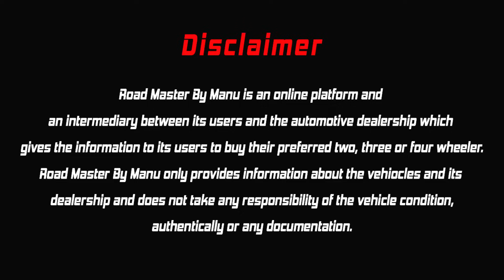ഇവിടുത്തെ വീഡിയോ ഇത് ആദ്യമായി നല്ല കുറേ കാറുകൾ നിങ്ങൾക്കായി ഇവിടെയുണ്ട് CAR GALLERY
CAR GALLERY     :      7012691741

For More updates Follow our whatsapp channel

നിങ്ങളുടെ സ്ഥാപനത്തിന്റെ വീഡിയോസ് ഞങ്ങളുടെ ചാനൽ വഴി ജനങ്ങളിലേക്ക് എത്തിക്കുവാൻ വേണ്ടുന്ന ആവശ്യങ്ങൾക്ക് മാത്രം വിളിക്കുക